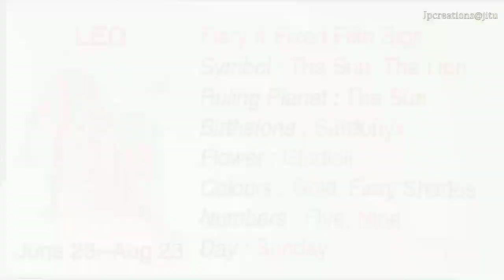12 Zodiac sign meaning//zodiac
12 Zodiac sign meaning
Aries
Taurus
Gemini
Cancer
Leo
Virgo
Libra
Scorpio
Sagittarius
Capricorn
Aquarius
Pisces

 zodiac signs:

Aries (March 21 - April 19): Aries individuals are known for their boldness, leadership qualities, and a competitive nature. They are energetic, passionate, and often dive headfirst into new challenges.

Taurus (April 20 - May 20): Taurus individuals are reliable, patient, and have a strong sense of determination. They appreciate stability and tend to be practical and down-to-earth. Taurus is also associated with a love for the finer things in life.

Gemini (May 21 - June 20): Geminis are versatile, sociable, and intellectually curious. They have a dual nature and are often skilled communicators. Geminis enjoy learning new things and can adapt to various situations quickly.

Cancer (June 21 - July 22): Cancer individuals are nurturing, intuitive, and deeply emotional. They are known for their strong bonds with family and loved ones. Cancers are sensitive and empathetic, often providing emotional support to those around them.

Leo (July 23 - August 22): Leos are natural leaders, charismatic, and confident. They have a strong desire for recognition and thrive in the spotlight. Leos are warm-hearted, generous, and love to be admired.

Virgo (August 23 - September 22): Virgos are practical, detail-oriented, and analytical. They have a strong sense of responsibility and strive for perfection in everything they do. Virgos are known for their organizational skills and attention to detail.

Libra (September 23 - October 22): Libras are diplomatic, fair-minded, and value harmony. They have a strong sense of justice and strive to maintain balance in their relationships. Libras are social creatures who enjoy companionship and collaboration.

Scorpio (October 23 - November 21): Scorpios are passionate, intense, and mysterious. They possess strong determination and have a magnetic personality. Scorpios are known for their deep emotional connections and their ability to delve into the depths of any situation.

Sagittarius (November 22 - December 21): Sagittarius individuals are adventurous, optimistic, and philosophical. They have a strong desire for freedom and love exploring new horizons. Sagittarians are known for their honesty and enthusiasm.

Capricorn (December 22 - January 19): Capricorns are ambitious, disciplined, and have a strong work ethic. They are reliable and possess great self-control. Capricorns strive for success and are often practical in their approach to life.

Aquarius (January 20 - February 18): Aquarians are independent, inventive, and humanitarian. They have a progressive mindset and value intellectual stimulation. Aquarians are often seen as unique individuals who think outside the box.

Pisces (February 19 - March 20): Pisces individuals are compassionate, artistic, and intuitive. They have a deep connection to their emotions and possess a vivid imagination. Pisceans are often empathetic and seek to help others.